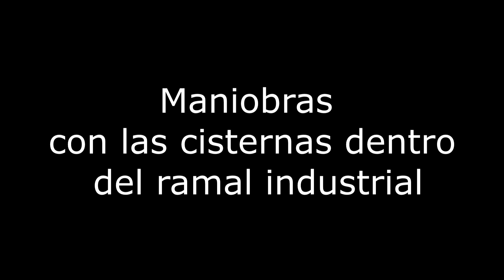Maniobras con las cisternas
Maniobras con los cortes de cisternas, dentro del ramal industrial, de la planta de biodiesel.